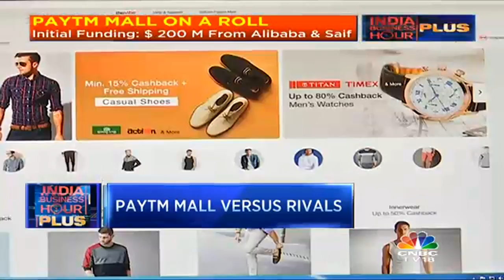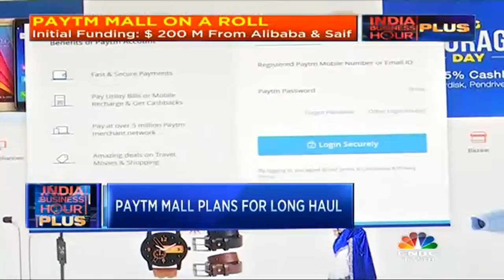Paytm Mall On A Roll | PAYTM Mall: 6 Billion Dollar Sales Target | CNBC TV18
It's not even a year old, but Paytm Mall has already clocked over $3 billion in sales. This has spurred the company to target a doubling of growth next year. CNBC-TV18's Rukmini Rao reports on the gameplan to achieve this ambitious target.